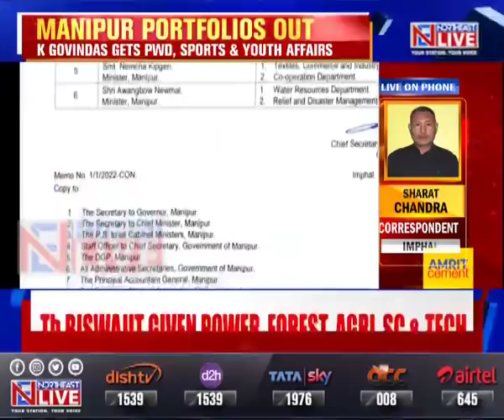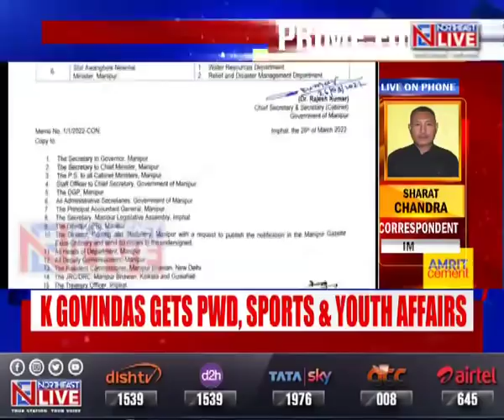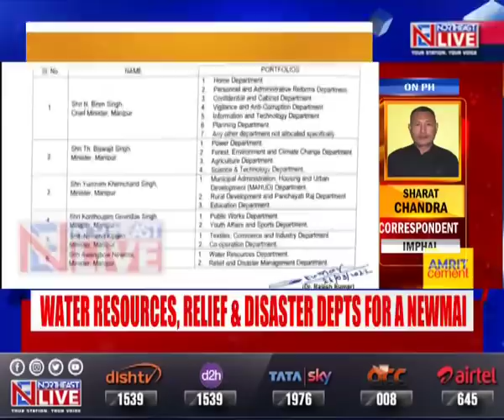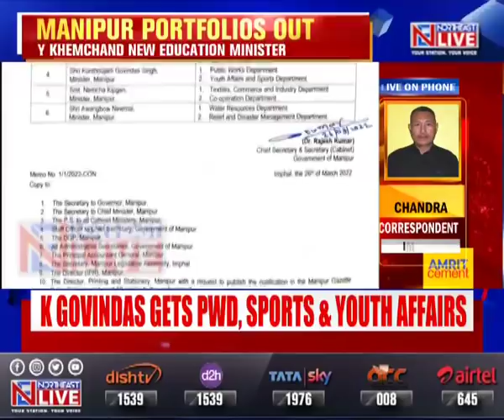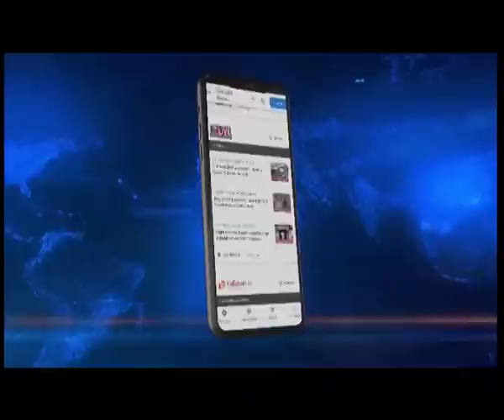Manipur: Portfolios of CM N.Biren Singh Cabinet out, here's the list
Manipur | The portfolios have been allocated to the newly sworn-in ministers in the state.

Chief Minister NBirenSingh is in charge of the Home Department, Personnel and Administrative Reforms, Confidential and Cabinet department, vigilance and anti-corruption department, IT, PLanning and any other department.

Meanwhile, ThBiswajitSingh has been given charge of the Power department alongside others. Full list here.